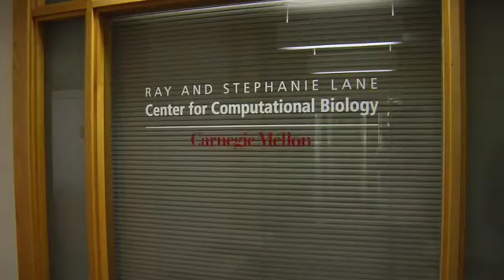Lane Center for Computational Biology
Carnegie Mellon chair of the board of trustees Ray Lane and professor of biological sciences and biomedical engineering Robert Murphy explain how the Ray and Stephanie Lane Center for Computational Biology can help combat and eventually cure cancer.

From the "Inspire Innovation" areas of excellence videos - for more about Carnegie Mellon's comprehensive campaign,